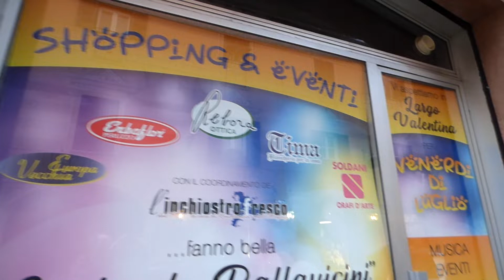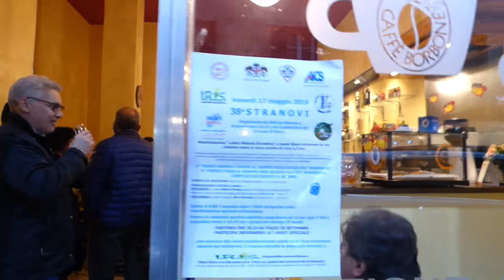UN BEL BRINDISI IN LARGO VALENTINA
UN BEL “PAESINO” NEL CENTRO STORICO DI NOVI LIGRE

A Novi Ligure, nel pieno del Centro storico, si stava formando un piccolo paesino all'interno della città.
Era il paesino di Largo Valentina in via Paolo Giacometti, dove un gruppo di intraprendenti commercianti, rimboccandosi le maniche, avevano iniziato ad adottare le "vetrine abbandonate" e a farle, in un passa parola, rivivere. E un paesino senza Bar sarebbe stato come un'auto senza benzina e così ad un certo punto spuntò anche un bar: il bar Diana che nel filmato qui di seguito lo vediamo al momento della sua apertura, con i commercianti - amici di Largo Valentina che levano in alto i calici per brindare ai nuovi tempi!
Per questo “paesino” in pieno centro città iniziava una bella favola che si sarebbe sviluppata con i “Venerdì di Luglio”, i “Mercatini di Natale”, il “Battesimo della Sella”, i “CarneValentina”, le mostre estemporanee di pittura, le visite delle scuole, i concerti dl corpo musicale “Romualdo Marenco”, e tante altre cose. Poi venne il Covid, e su Largo Valentina scese il silenzio!
Oggi, tornando a Novi ho visto che il Bar Diana ha chiuso i battenti e per me è stato un colpo al cuore, perché all’improvviso ho visto tramontare tempi che non verranno più!